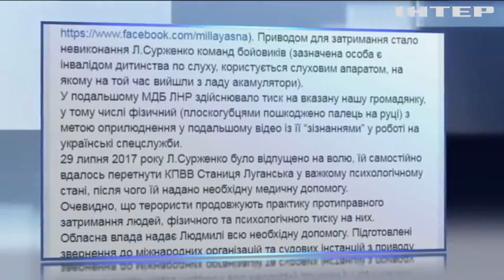На Луганщине боевики издевались над девушкой-инвалидом